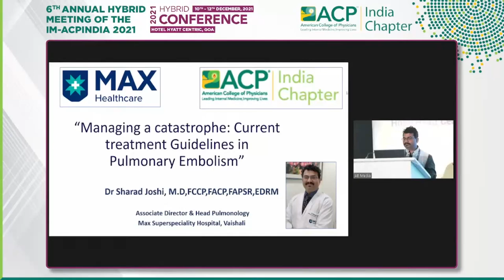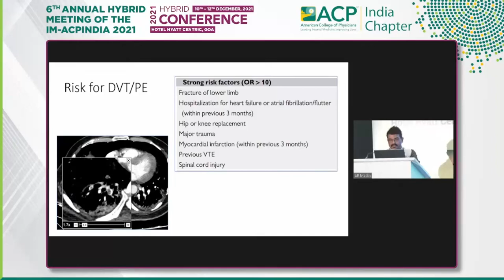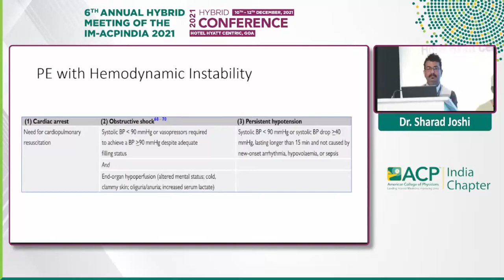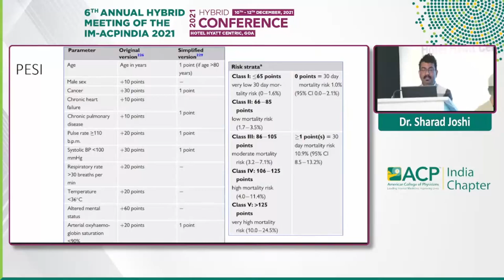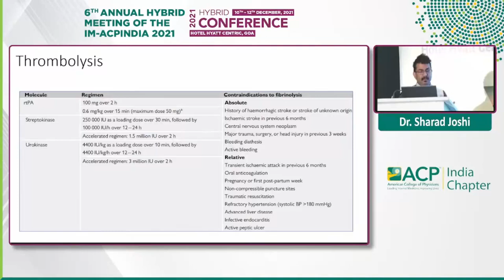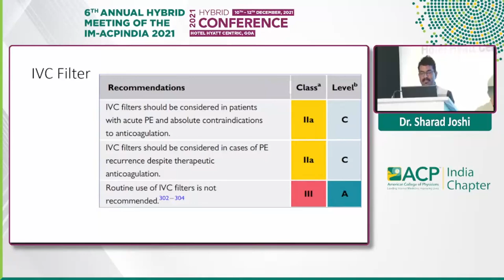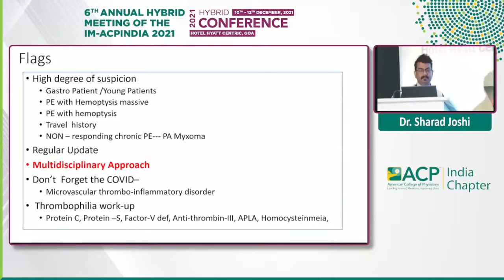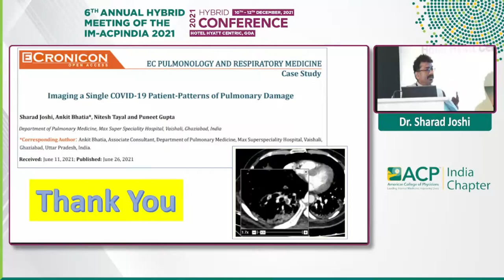Sharad Joshi - Managing a catastrophe: Current treatment Guidelines in pulmonary embolization